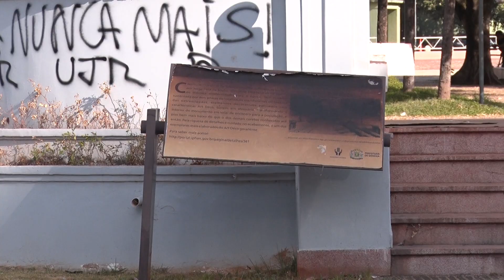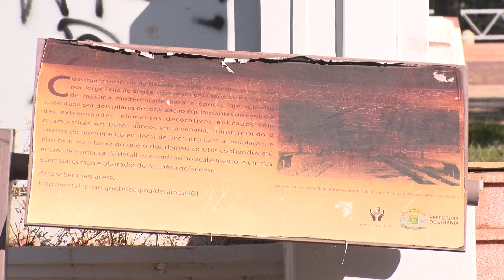IPHAN LEMBRA DA NECESSIDADE DE PROTEÇAÕ E REVITALIZAÇÃO DO PATRIMÔNIO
Compreender uma Sociedade é essencial para entendermos nossa História. Casas e prédios antigos, por exemplo, carregam as marcas do percurso de um Povo ao longo do tempo. E por isso muitos são protegidos pelo Instituto do Patrimônio Histórico e Artístico Nacional (IPHAN), e conservar essas Edificações é uma importante tarefa Social.